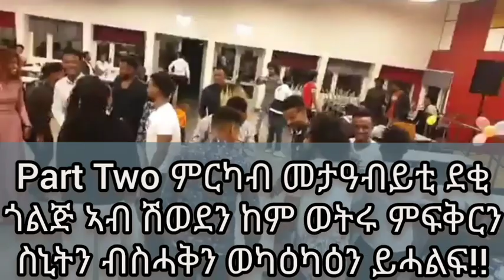መታዓብይቲ ደቂ ጎልጅ ኣብ ሽወደን ብስሓቅ ወካዕካዕ ሕሉፎም እናዘከሩ እናተዛናግዑ ኣሕሊፎሞ!!